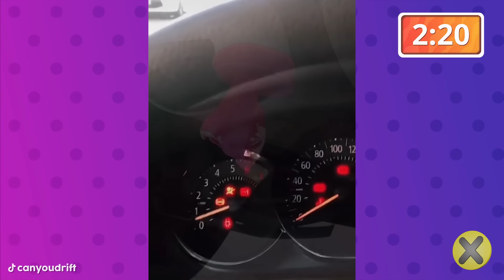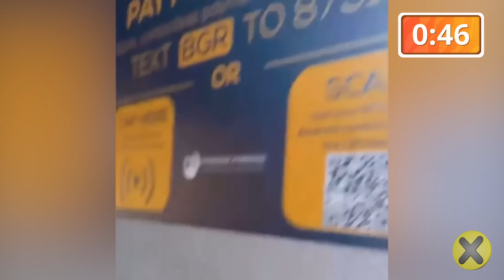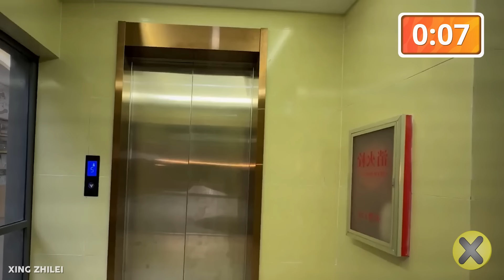25 Cosas que no sabías en 5 minutos ⏰ [183]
▶CREDITOS

Edición:
Carlo Forelli